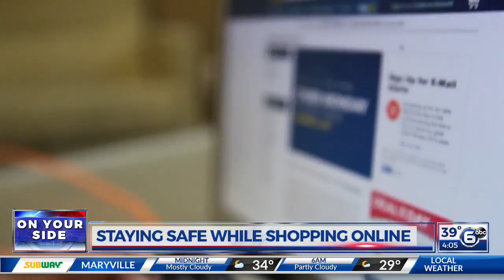Cyber Monday safety tips